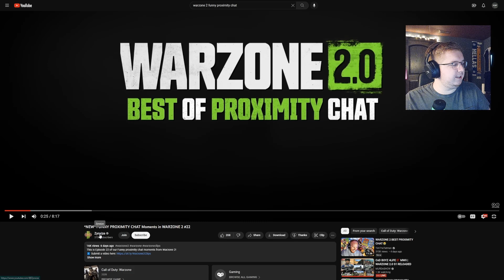REACTING to AMAZING PROXIMITY CHAT MOMENTS in WARZONE 2! 🤣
Warzone 2 and Modern Warfare 2 have had some amazing proximity chat and hot mic moments - today we're reacting to some of the best moments!

What else should I react to in the future?